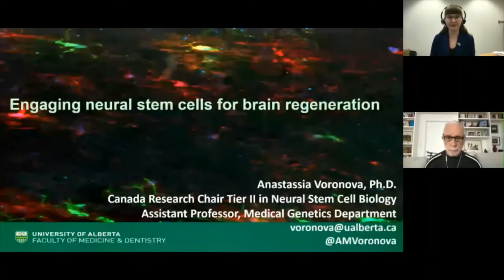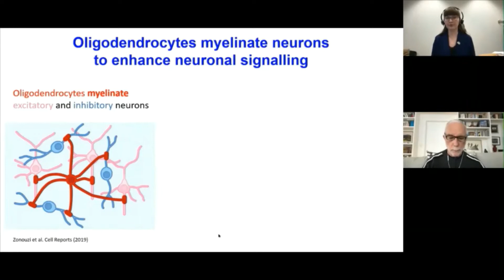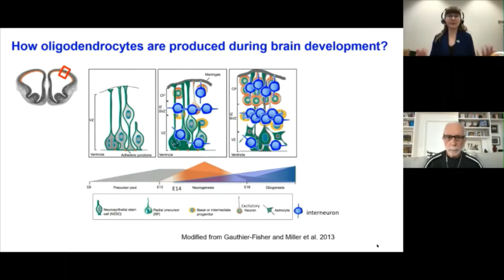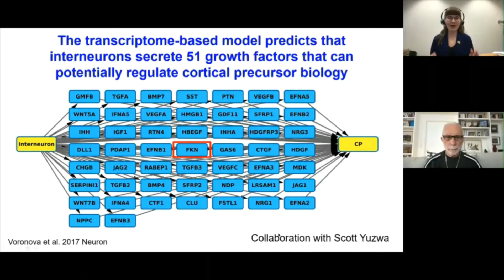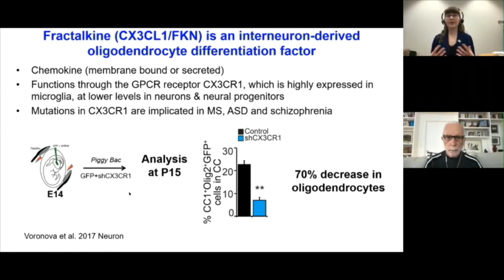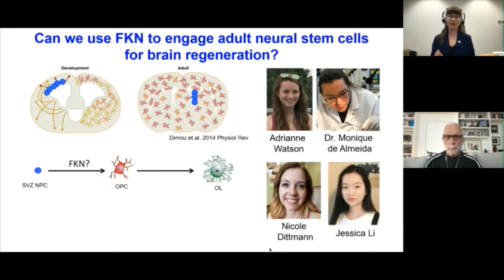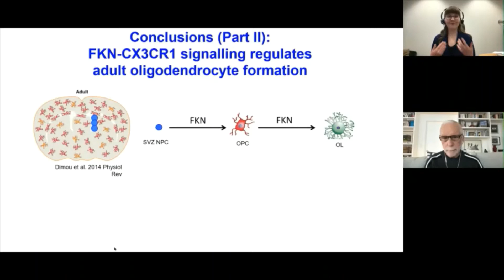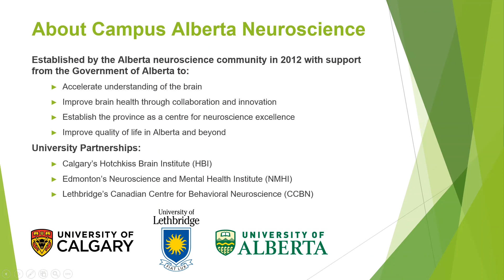Session 1: Research - Dr. Anastassia Voronova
Successes in Neuroscience Symposium - February 3, 2021

Speaker: Dr. Anastassia Voronova
Topic: Engaging neural stem cells for brain regeneration